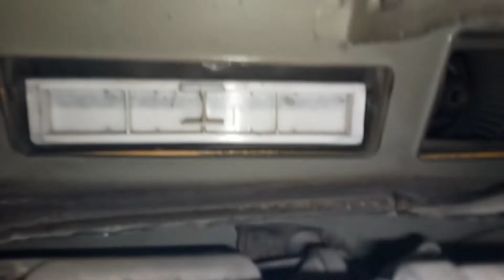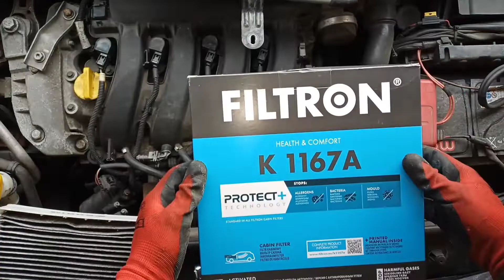Renault Grand Scenic II wymiana filtra kabinowego i powietrza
Prosta czynność serwisowa, jednak przez zabudowaną konstrukcję potrafi przysporzyć problemów.
Zdjęcie podszybia, wycieraczek, wymiana filtra kabinowego, wymiana filtra powietrza.
Nagrywanie z Ulefone Power Armor 13